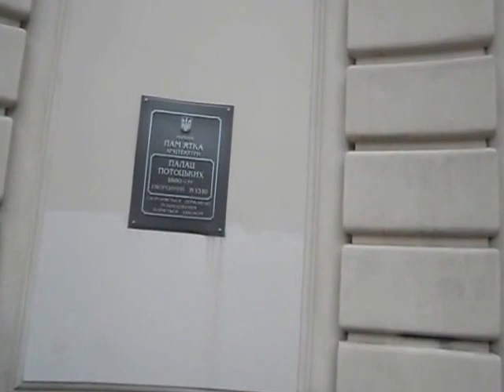Тут проходить чемпіонат світу по шахматах...Львів.Палац Потоцьких..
Віртуальні екскурсії , подорожі, храми Львова, трамвай